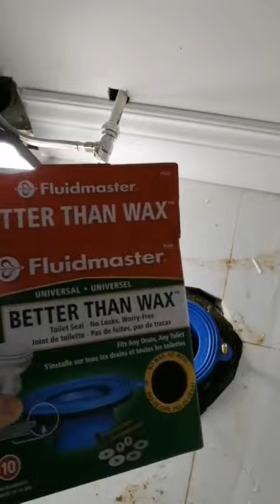维修马桶漏水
来自：北约克